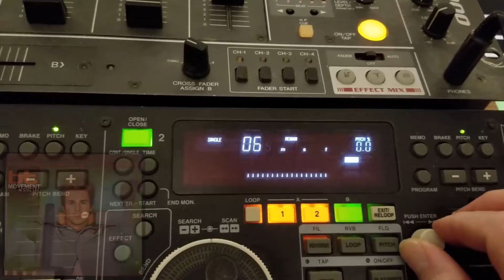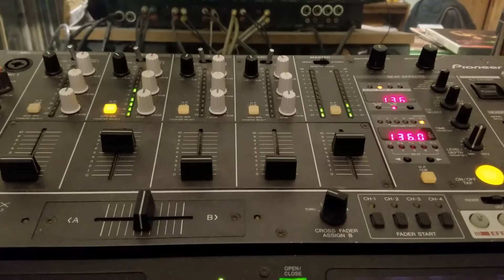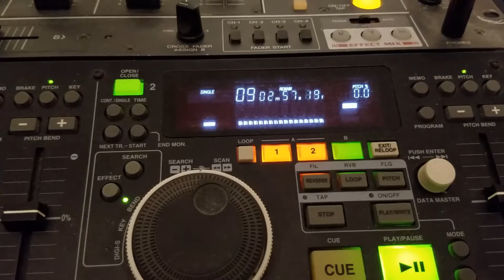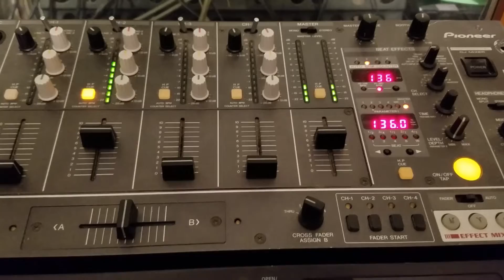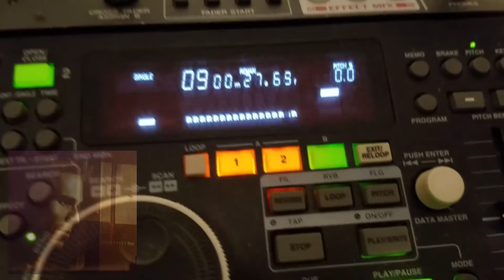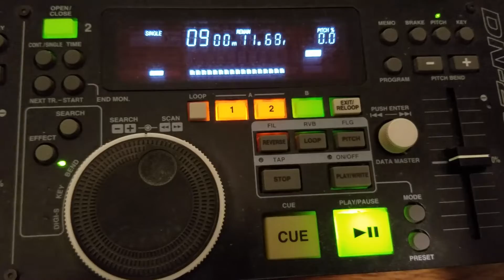BT Mercury and Solace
Vocals & Lyrics by: Jan Johnston
High hat loop by: Kane McGee
Time: 5:10  BPM: 136  Stereo CD
Genre,Style: Electronic,Trance